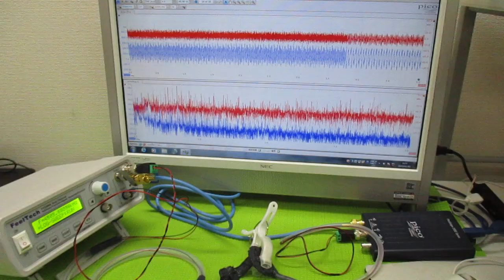超音波の非線形伝搬制御技術 ultrasonic-labo